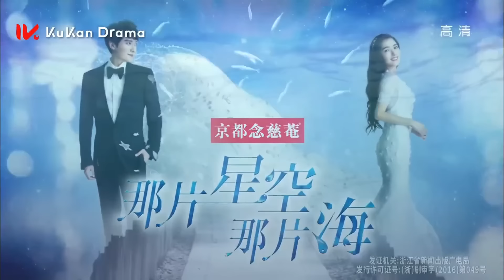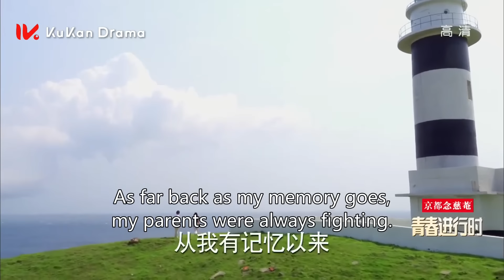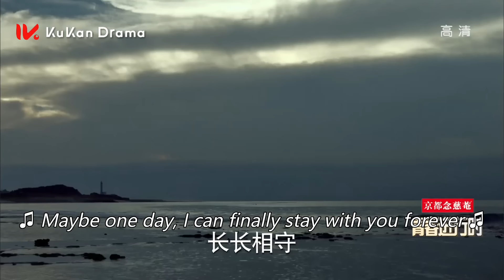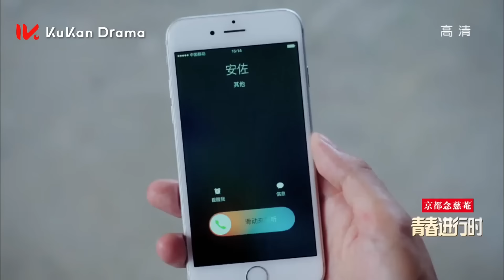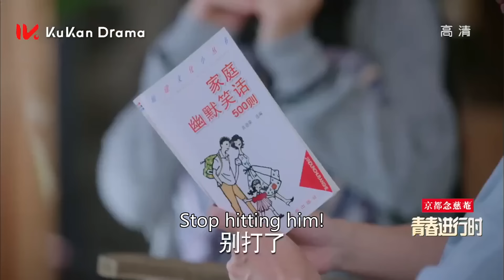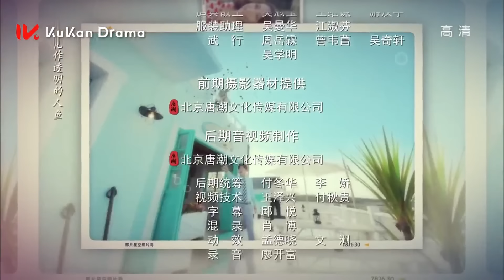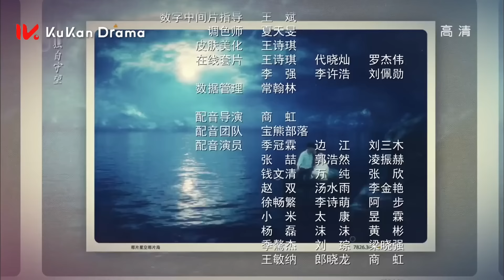ENG SUB【人鱼之恋🧜‍♂️人鱼王子丢失灵珠，爱上凡人少女】EP10：那片星空那片海 The Starry Night The Starry Sea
怀揣梦想的平凡少女沈螺（郭碧婷 饰），远离喧嚣的城市，回到安静的海岛生活。她偶然间救起一个叫吴居蓝（冯绍峰 饰）的男子，竟然是个和人类的进化方向完全不同、来自大海的高等生命体——鲛人。他以不凡的能力和智慧一次又一次地帮助沈螺度过难关，战胜危机，深深地吸引了沈螺。两人一路磕磕绊绊，从互相了解到互相信任，最后产生了深深的爱情。

This is a story about the complicated life of Tong Xue, a young interior designer with a hidden secret life, living as an outcast mistress of Mo Shao Qian, a successful businessman who accommodated her with luxury living, showered her with expensive gifts but also tortured her in a brutally battled love.